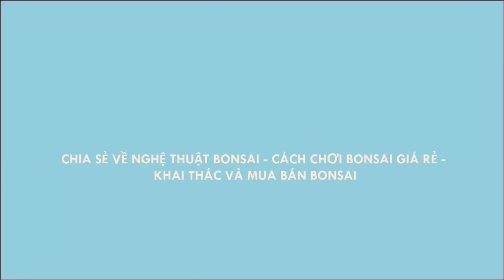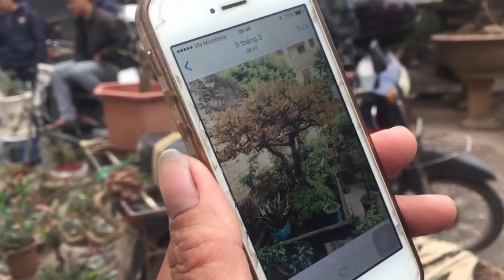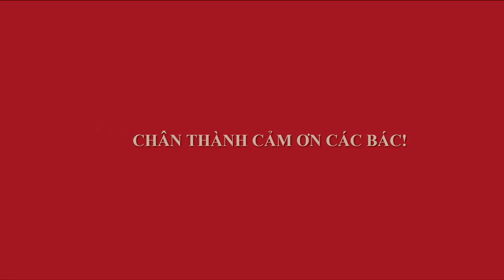NHÓT BONSAI 1 TRIỆU - THÚ CHƠI MỚI LẠ